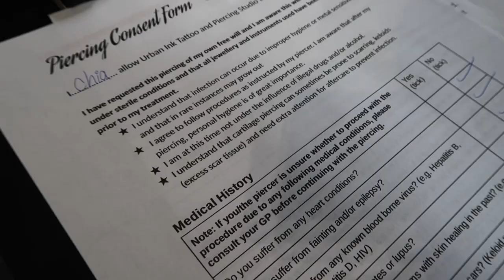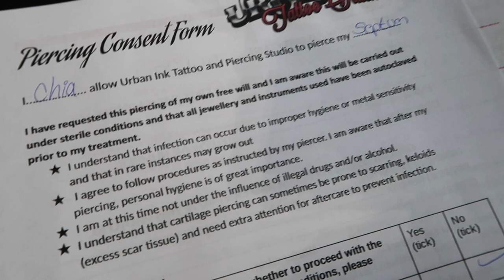BIRTHDAY GLOW UP *getting my septum pierced!* | Chia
Hey Pumpkins, I hope you’re all okay!

Sorry that there hasn’t been a video the past couple of weeks, life has been a bit hectic!

I hope you enjoy seeing my little birthday glow up vlog, and I’ll see you on Thursday for a new video,

Chia Xxx

Thank you to ChiChi clothing for gifting these items to me! I’ll link them all below for you,